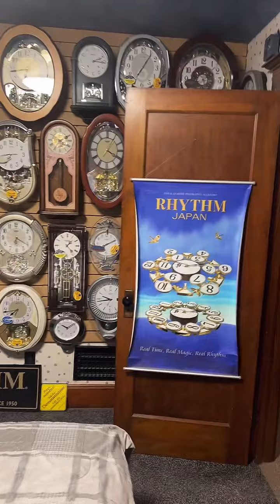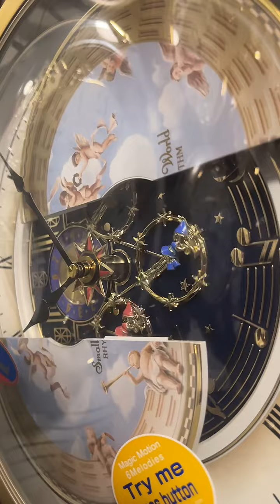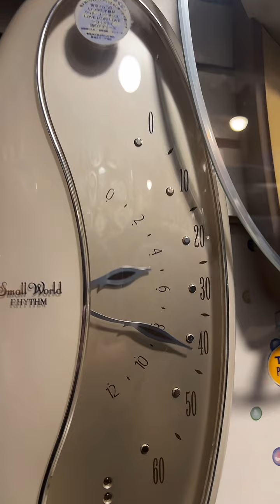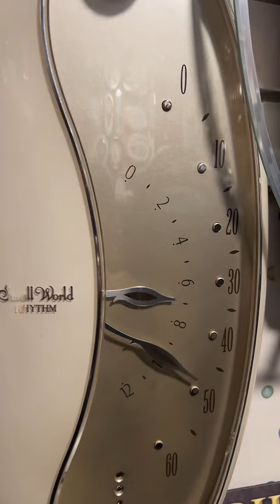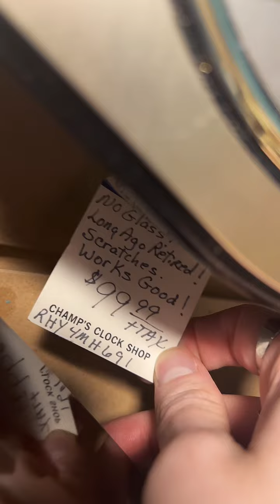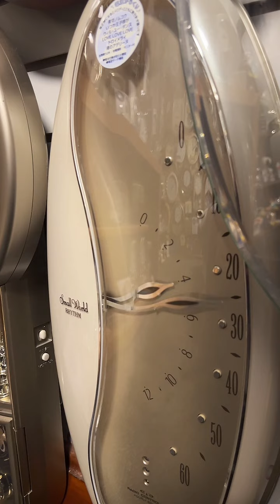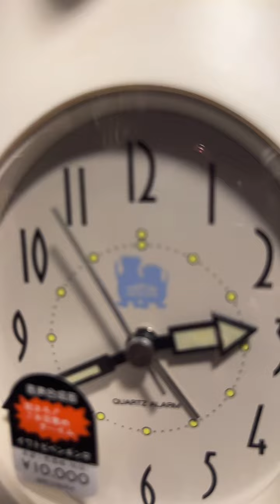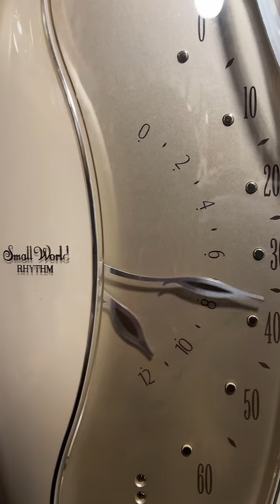LIVE on New Year’s Eve: Ringing in 2024 🥳🎉 | @timelessclocks TikTok LIVE Archive (1/1/2024)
This is a highlight of my New Year's stream on TikTok. I sadly wasn’t able to archive the chat…I’m sorry :( It was a lot of fun, thank you so much to everyone who joined; we almost hit 10,000 viewers!

Thank you all for an amazing 2023, and I hope you have a wonderful 2024 :)

I hope you enjoyed the video. Say hello in the comments :)
Follow my eBay store